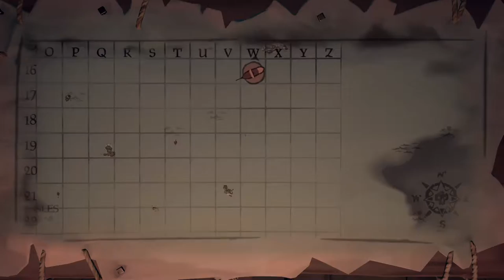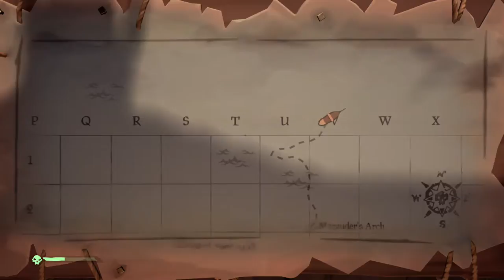Sea of Thieves Saturday #2: Finding Teasure w/Ethan N!